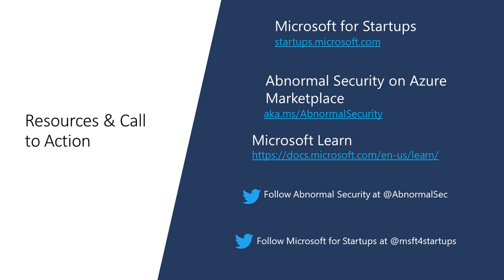Bringing Next-Generation AI Innovation to the Enterprise | OD367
AI is a technology that has the power to transform enterprises but can also be challenging to incorporate and embrace. Abnormal Security, one of the world’s fastest growing startups, was built to deliver AI solutions to the enterprise. Join Jeff Ma, GM of Microsoft for Startups along with Evan Reiser, CEO & Co-founder of Abnormal Security; Saam Motamedi, GP at Greylock Partners; and Dean Perrine, CISO of Fox to discuss how Abnormal’s technology is transforming enterprise businesses today.